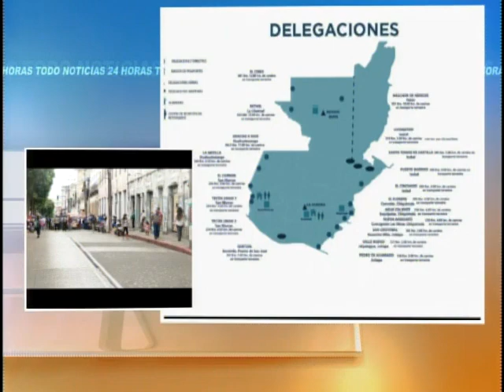Veteranos militares anuncian nuevos bloqueos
Estarán en 15 puestos fronterizos los días 13,14 y 15 de octubre

Veteranos militares anuncian nuevos bloqueos. Autoridades instan a la población a tener esta información en cuenta. Visita nuestro sitio